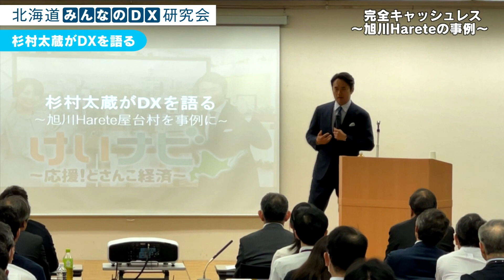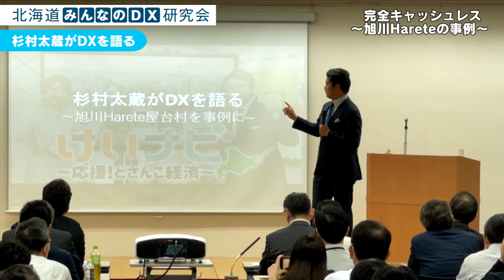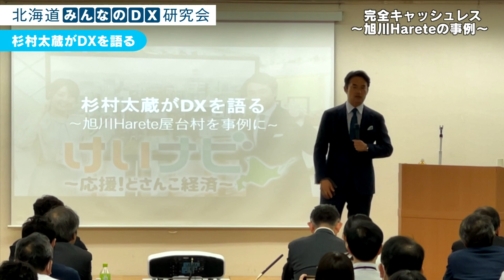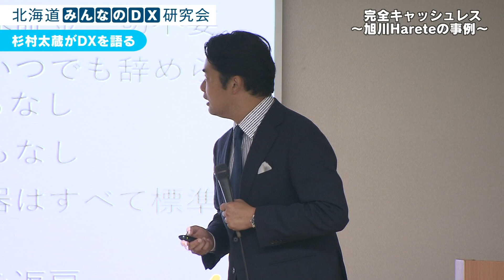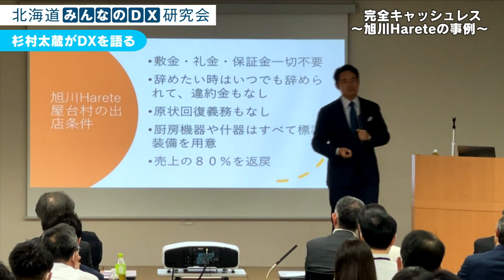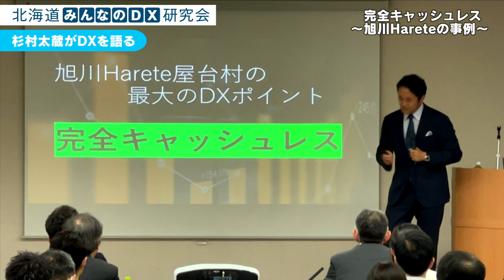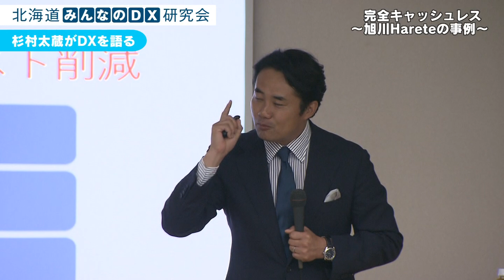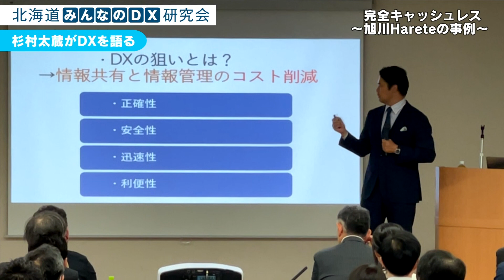前編：「北海道みんなのDX研究会」杉村太蔵がDXを語る～完全キャッシュレス！旭川Hareteの事例～2023年6月6日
「北海道みんなのDX研究会」の設立記念セミナー特別講演として杉村太蔵さんをお招きし、完全キャッシュレスで運営する屋台村「旭川Harete」における実績と課題についてお話頂きました。講演内容をノーカットでご覧いただけます。